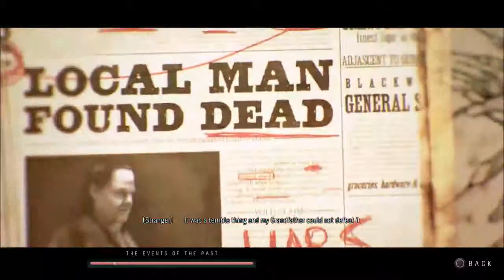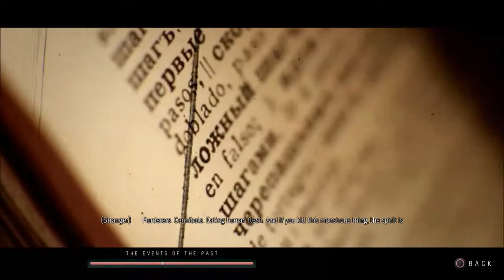Until Dawn: Events From The Past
This is the video that unlocks if you collect all of the Totems.

It tells of the truth behind the events 1 year ago. And of the Stranger's background.

This is also the final video I for the Until Dawn LP series. Thank you for sticking through to the end! Dream on; Fly on!

Will you run from what's hunting you? Will you try to hide? Or will you stand and fight?

You'll have to make split-second decisions that will mean life or death for each member of the group. Only your choices determine who survives.

2015

You can follow me at:

PSN: SakuraX3